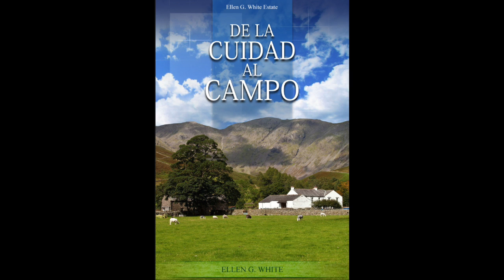DE LA CIUDAD AL CAMPO CAP. 9-7-5-3-1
EN ESTE LIBRO ESTÁN LOS CONSEJOS QUE HE MENCIONADO BASADO EN LO QUE DICE LA SIERVA DE DIOS Y LAS EVIDENCIAS PROFÉTICAS DE SUS AMONESTACIONES EN EL TIEMPO QUE ESTAMOS VIVIENDO. ELENA G DE WHITE.